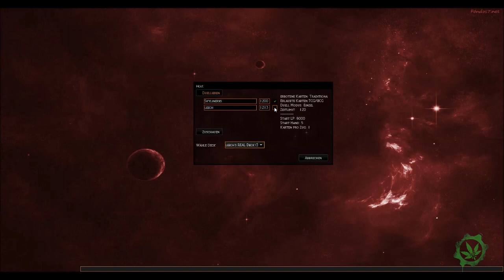leech plays Yu-Gi-Oh!Pro DevPro VS. Skylinerxs - GAST - HD - DEUTSCH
Das hier ist meine zweite Aufzeichnung von einem Duell. Ich habe dieses Duell zwar auch Verloren, aber wiedereinmal habe einiges darin gelernt! ;)
Da ich es mit meinem Kumpel "Skylinerxs" gespielt habe, kann man ihn auch hören. =) Ich hoffe das dieses Format bei euch ankommt ^_^

Weiter unten sieht man eine Liste mit den Karten die ich in diesem Deck verwendet habe.

Dieses Deck besteht aus den Karten die ich auch als REAL-Version in meinem Deck besitze!
Inhalt:
Monster...
1 Exodia die Verbotene
1 rechter Arm der Verbotenen
1 linker Arm der Verbotenen
1 rechtes Bein der Verbotenen
1 linkes Bein der Verbotenen
1 Exodia Necross
1 Exodius der ultimative verbotene Lord
1 Obelisk, der Peiniger
1 Slifer der Himmelsdrache
1 Der geflügelte Drache von Ra
1 Doppelter Coston
1 Dunkelklinge
1 Schloss der dunklen Illusionen
1 Barrieresonator
1 Zombyra, der Dunkle
1 Cyber-Stein
1 Seelen Absorbierender Knochenturm
1 Renge, Torwärter der Finsteren Welt
1 Geister-Sensenmann
1 Schattengräber
1 Maske der Finsternis
1 Rotäugiger Zombiedrache
1 Pyramidenschildkröte
1 Dunkleäugiger Illusionist
1 Caius der Schattenmonarch
1 Eindringling der Finsternis
1 Pechschwarzer Drache
1 Jigen Badukan
1 Milleniumsschild
1 Maryokutai

Zauber...
1 Vertrag mit Exodia
1 Antike Regeln
1 Topf der Gier
1 Pokal des Asses
1 Gehirnkontrolle
1 Verräterische Schwerter
1 Finstere Fusion
1 Letzter Countdown
1 Seelentausch
1 Kartenzerstörung
1 Wiedergeburt
1 Überläufer
1 Zombiewelt
1 Verlockung der Finsternis
1 Schwarzes Loch

Fallen...
1 Ansteckender Ausrottungsvirus
1 Deckverwüstungsvirus
1 Kartenvernichtungsvirus
1 Magischer Zylinder
1 Spiegelkraft
1 Fallenfalle (bei mir in REAL heißt die "Fallenstörung")
1 Angriff anullieren
2 Krug der Gier
1 Straight Flush
1 Abrechnung von Anubis
1 Waboku
2 Sakuretsu-Rüstung
1 Ruf der Gejagten

Extra Deck...
1 Letzter Krieger eines anderen Planeten
1 Böser HELD Dark Gaia
1 Dunkelklinge, der Drachenritter
1 Rotdrachen-Erzunterweltler
1 Gaia-Ritter, die Kraft der Erde
1 X-Säbel Wayne
1 Sternenstaubdrache
1 Glühender Rotdrachen-Erzunterweltler
1 Pilgersensenmann

«Yu-Gi-Oh! DevPro Online»
DevPro ist ein automatisches Duell System und Yu-Gi-Oh Simulator für Einsteiger und Profis. Mit ca. 6500 Spielkarten, die Ihr von Anfang habt könnt Ihr spannende Duelle im Single, Match oder Tag Modus spielen. Das Projekt ist Open-Source
Entwickler: DevPro / Konami • Genre: Sammelkartenspiel (2012)